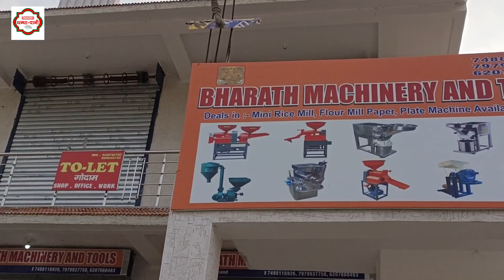Mini Atta Chakki Machine🔥Small Business Idea 🔥आटा+सत्तू+बेसन +मसाला + दर्रा😇MINI FLOUR MILL BUSINESS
Best Small Atta Chakki Machine 2023 | MINI FLOUR MILL FOR HOME | 8  जाली वाली घरेलु आट्टा चक्की Atta chakki machine manufacturers in JHARKHAND Ranchi | 1 HP SS CHAMBER PULVERIZER | 1  HP  ATTA CHAKKI MACHINE | Domestic Flour mill Machine
Address: Bharath Machinery And Tools
Kathitand Ratu, Ranchi Pin- 835222
FOR VIDEO SHOOT CALL AT
सोनू नाज ( बिहार स्टोरी मीडिया ) केवल व्हाट्सप्प : 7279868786